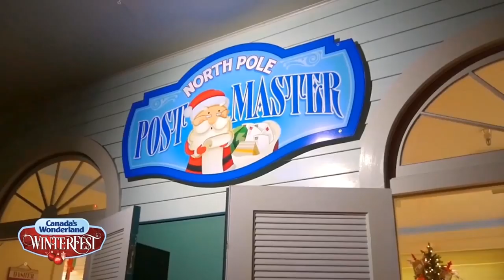Canada's Wonderland Winterfest Predictions